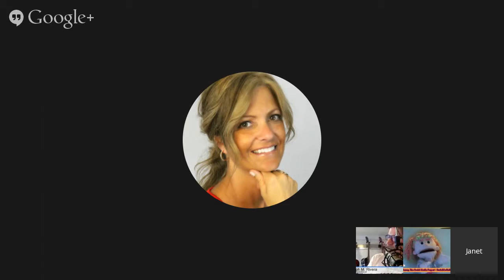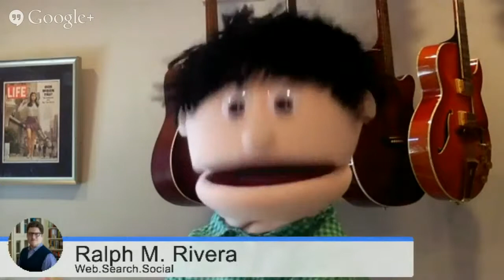Content Curation for Business with Ralph M Rivera & Social Media Puppets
Here's what we discuss with Ralph:

~Do you really need to publish content in a 80/20% ratio?
~Main focus is closing business
~Edgerank has lead to noise
~Simple answer: Listen to your Customers. What are they talking about?
~Look at why you don't get hired
~End goal about social media campaign: It is about business
~Post BETTER
~Fine-tune content and ads. Need to be willing to adapt and change as they go!
~Ralph revealed that Ryan Hanley is actually a puppet. ;)
~Are you posting on platforms where your target market actually is?
~Where are your customers? Post where they are
~Janet froze again!
~Dino Dogan is secretly a puppet...no human can have a goatee that good. :)

Where to find Ralph and their marketing Game Changer Kit:

Ralph and his wife, Carol Lynn just launched their show and it hit new and noteworthy for marketing. Their goal is to challenge the 'status quo'.

Podcast listener?

"social media puppets"